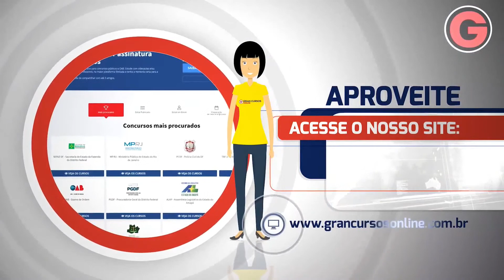Concurso DEPEN - Entrevista com Aprovado Diego - Prof. Érico Palazzo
Assista a Entrevista com Diego, aprovado no Concurso DEPEN